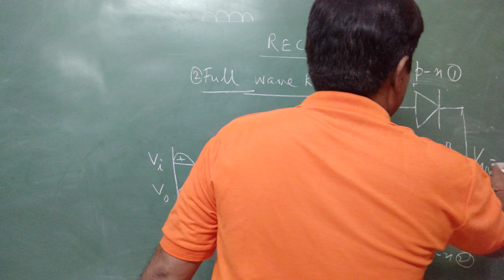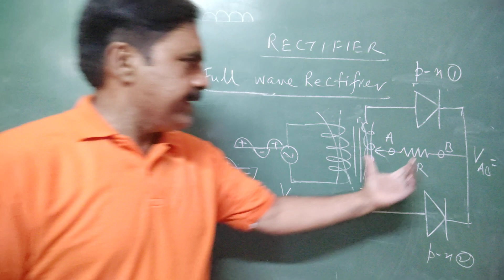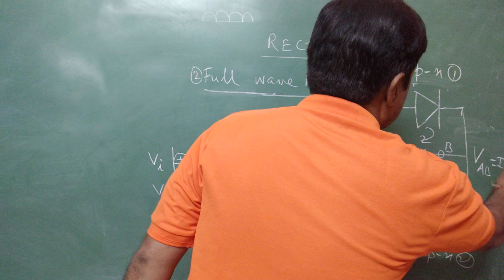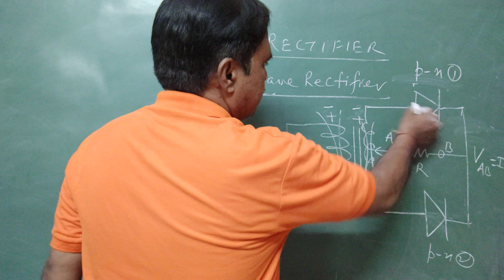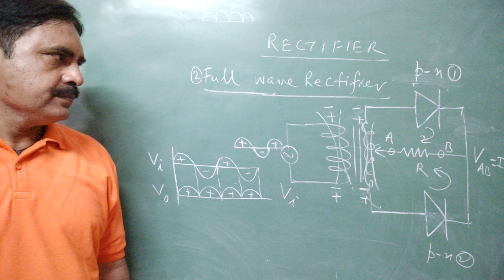SEMICONDUCTOR Part 14(Full Wave Rectifier)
Welcome to our educational haven, where curiosity meets knowledge, and learning knows no bounds. Our YouTube channel is a treasure trove of intellectual exploration, offering a diverse array of captivating content designed to ignite the flames of curiosity in minds young and old alike.

Embark on a journey through the vast landscape of human understanding as we delve into a multitude of subjects, from the sciences to the humanities, from history to technology, and everything in between. Our meticulously crafted videos are not just informative but also engaging, fostering a love for learning that transcends the confines of traditional education.

Join us as we unravel the mysteries of the universe, dissect complex theories, and shed light on the wonders of the natural world. From the intricacies of quantum mechanics to the majesty of the cosmos, from the inner workings of the human body to the marvels of ancient civilizations, we leave no stone unturned in our quest for knowledge.

But we are more than just purveyors of facts; we are storytellers, weaving narratives that captivate the imagination and leave a lasting impression. Through stunning visuals, immersive animations, and expertly crafted narration, we bring concepts to life, making even the most daunting subjects accessible and engaging.

Whether you're a student thirsting for knowledge, a lifelong learner seeking enlightenment, or simply someone with a curious mind, our channel is your gateway to a world of discovery. So come, join us on this intellectual odyssey, and together, let's explore the boundless realms of knowledge that await us. Welcome to our educational sanctuary on YouTube.

padho physics
physics
physics padho
study vlog
vlog
Vlog
Vlogs
vlog
vlogger
study
physics classes
physics teacher
shorts
decipline
hardwork
dedicated
motivation